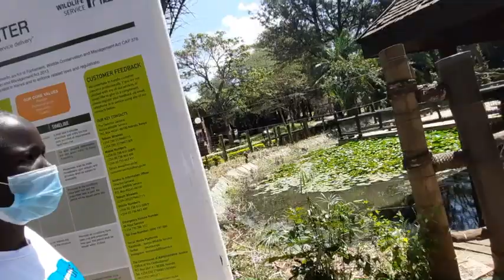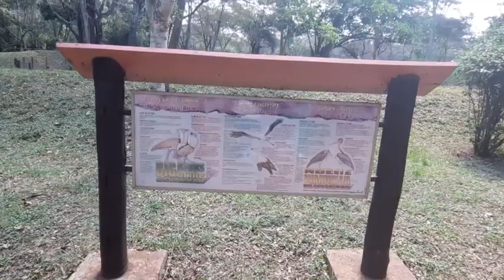VLOG:NAIROBI NATIONAL PARK//NAIROBI SAFARI WALK//TRAVELLING ON A BUDGET//TRAVEL WITH ME//Being Mso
Hey loves..I believe this was such an informative video and you now have a heads up of what to expect when you visit the Nairobi national park and Nairobi safari walk.
I did not get to see all the animals because I went quite late.. if you want to catch a glimpse of various animals, go as early as before 9.
Charges for national park are:
shs 400 per person,shs 300 for a car and shs1500 for the guide...
Charges for safari walk are shs 200